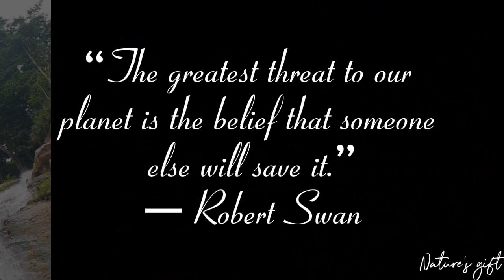Help Save The Chenku Falls || The Only Waterfall in Accra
History. Truth. Facts. All you need to know about the Chenku waterfall has been captured in this video. We have but we cannot manage. What are we? Nature is the basis of our wealth. Respect it!